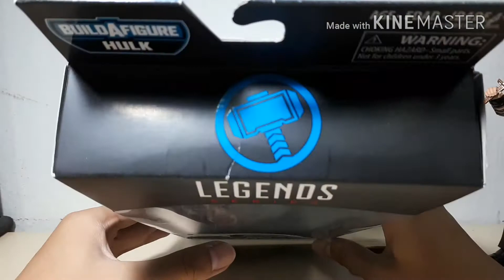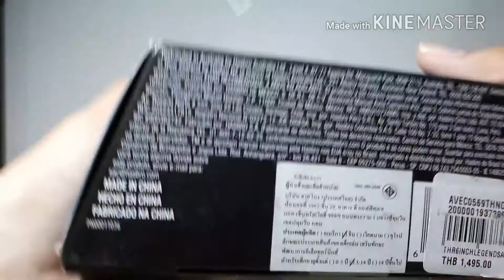รีวิว Marvel legends Thor Ragnarok ( thor) thai